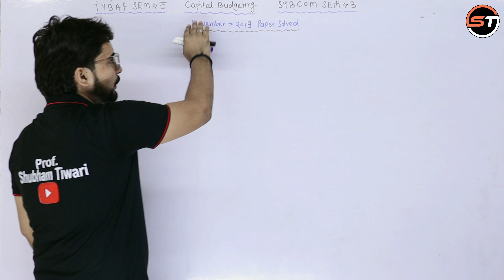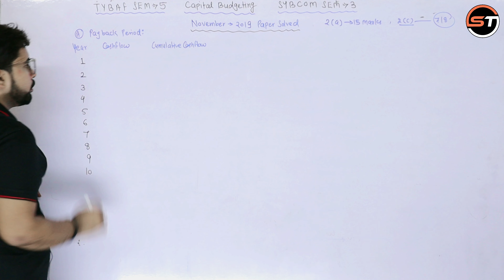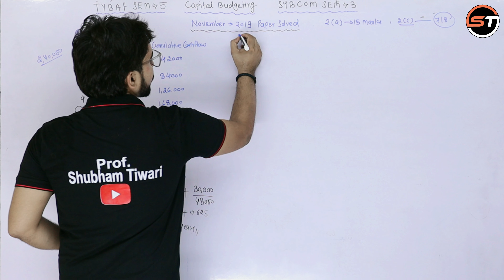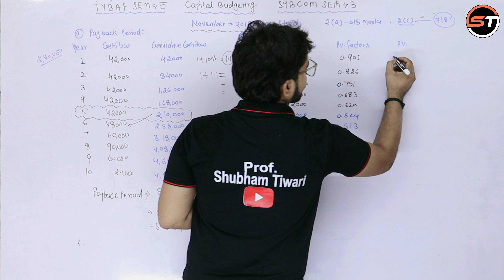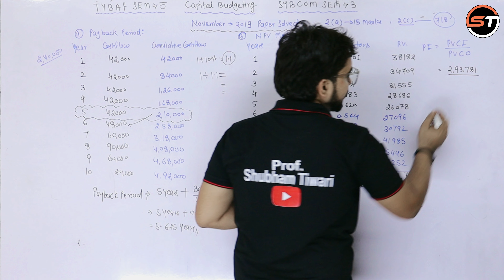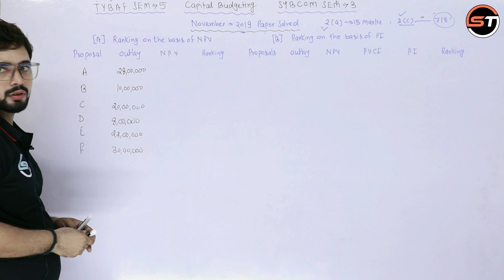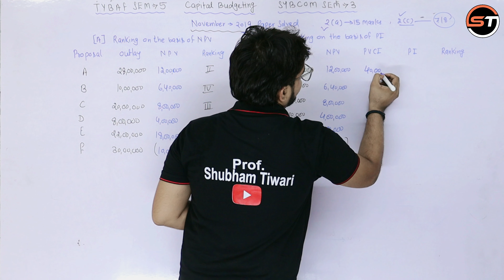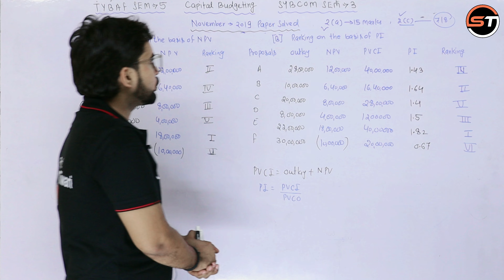TYBAF Sem 5 November 2019 Paper Solution Capital Budgeting | SYBCom Sem 3 | Financial Management